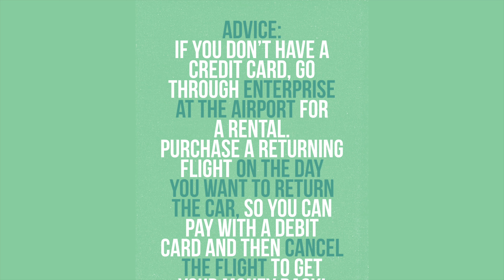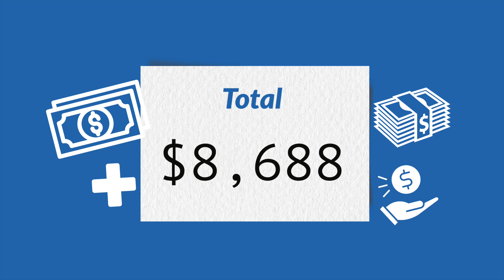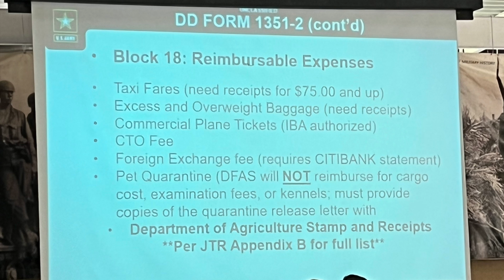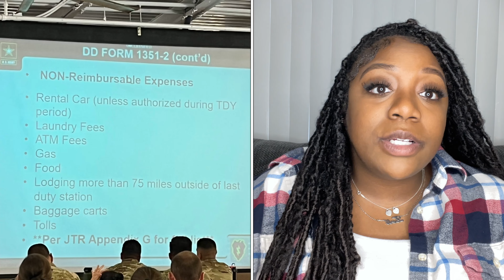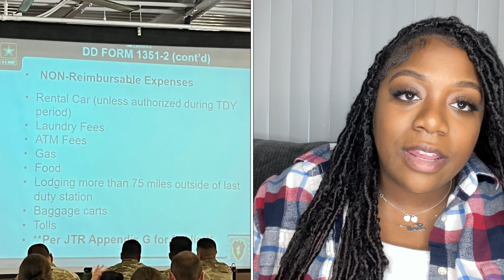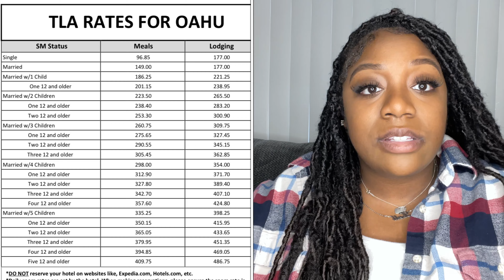PCSing to Hawaii: Behind the Scenes- Finances! How Much Are You Going to Spend When You PCS?(Part 2)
Hey friends! This video was BEEN supposed to be up, so please forgive me! But let’s talk about how much money we really had to spend when we PCS'd to Hawaii!! These are all MY experiences, and I do understand that others' experiences will be different from mine, so please keep that in mind!

2022 TLA Approved Rates for Oahu:
**This includes approved hotels you can stay at when you arrive on the island**